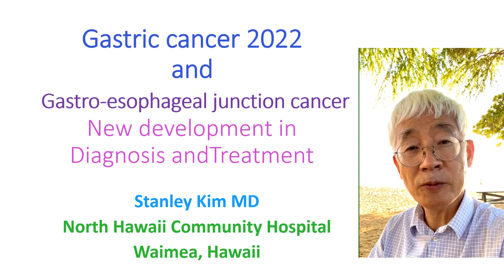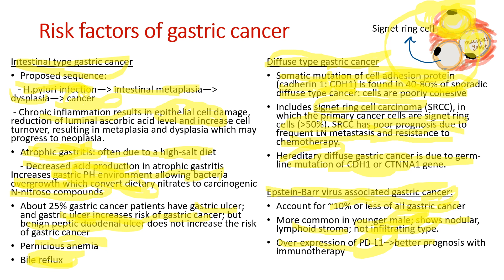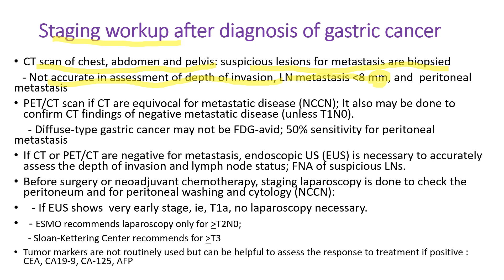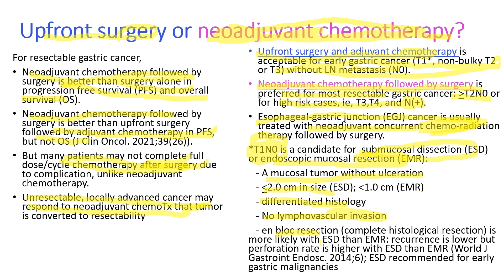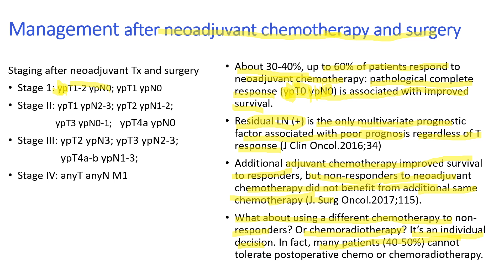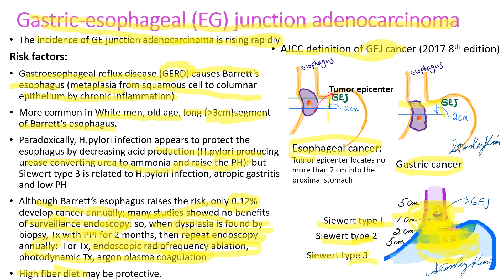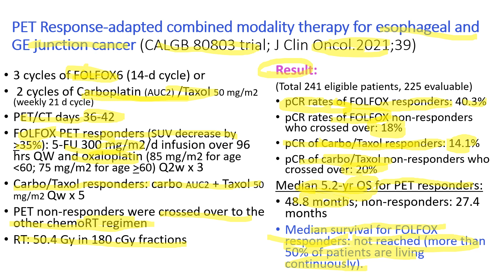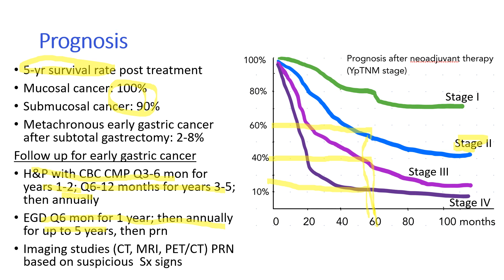Gastric cancer 2022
Comprehensive review of gastric cancer and Gastro-esophageal (GE) junction cancer:
causes, diagnosis and treatment